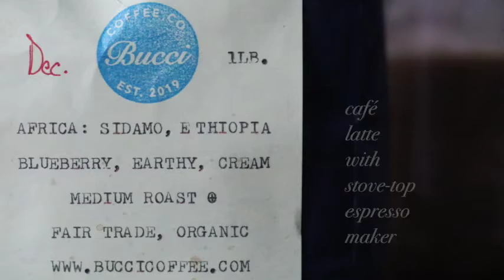Make a Cafe Latte using Stove-top Espresso Maker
We love using stove-top espresso makers because they will last forever and you just can't go wrong with them!

film & edit by Annie Woo

Instructions:
1. Fill the espresso maker with water right up to the steam hole
2. Finely grind your roasted coffee or espresso beans (to make the most of the beans, keep it fine).
3. Fill the espresso cup with ground coffee
4. Tightly assemble the two parts of the espresso maker
5. On high heat, allow the espresso maker to work its magic until the top compartment is full of espresso. Coffee spurting will slow down.
6. Heat milk in sauce pan
7. Fill mug with espresso halfway (for stronger latte, use more espresso)
8. Top off with milk (for latte) or water (for and americano)